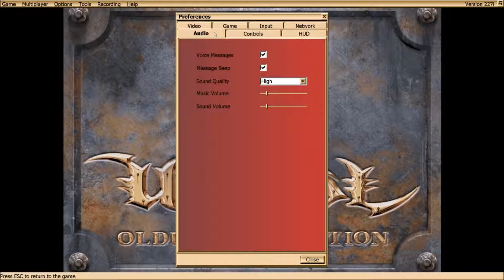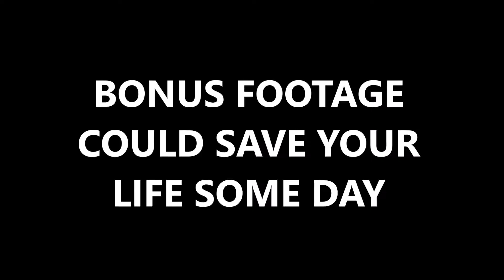Unreal, Part 18: Demonlord's Lair, Demon Crater, Mothership Basement, Lab, & Core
The endgame is upon us, and the peaceful world of desecrated Nali structures are behind us.  We're taking the fight straight to the skaarj as we force our way through their last outpost before the mothership itself.